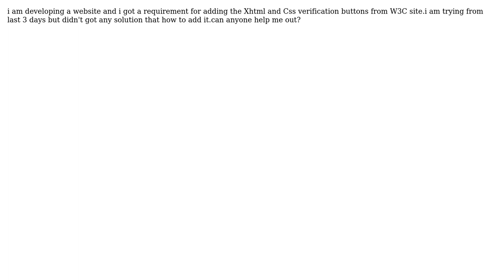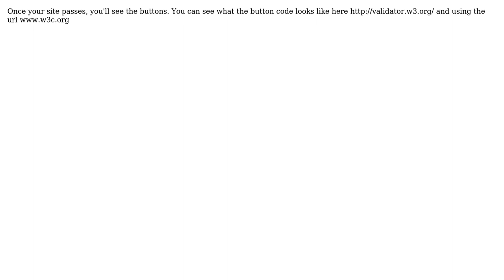Add Xhtml and Css verification buttons (4 Solutions!!)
Add Xhtml and Css verification buttons

With thanks & praise to God, and with thanks to the many people who have made this project possible! | Content (except music & images) licensed under CC BY-SA | Music | Images & others | With thanks to user Zack The Human user Shoban user Erik Giberti user Emaad Ali user Carl Norum and the Stack Exchange Network Trademarks are property of their respective owners. You are responsible for your own actions.